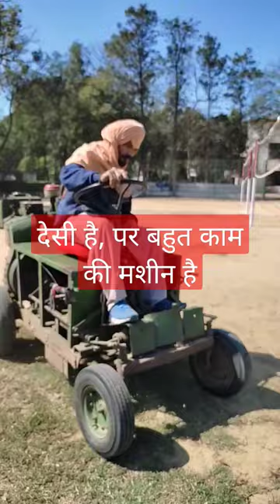Powerful Grass Cutter Lawn Mower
Indigenous desi jugad grass cutter is very useful machine for maintenance of lawns and playgrounds. The Lawn Mower does not require much maintenance and is easy to repair and service.